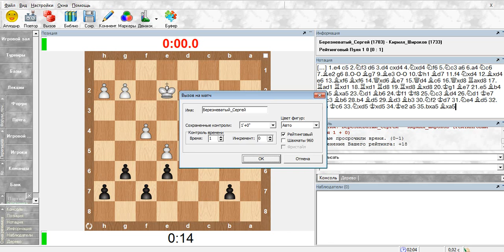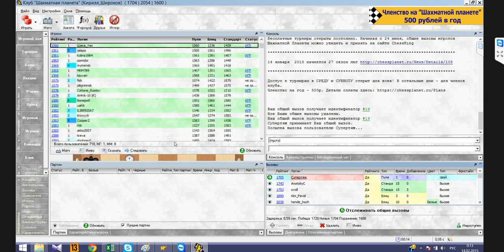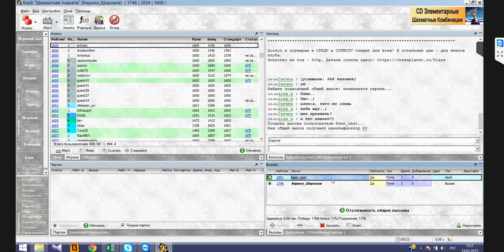Десятиходовки в пулю. № 1